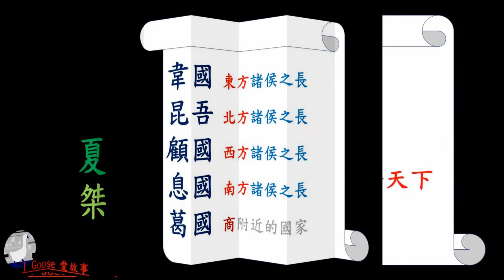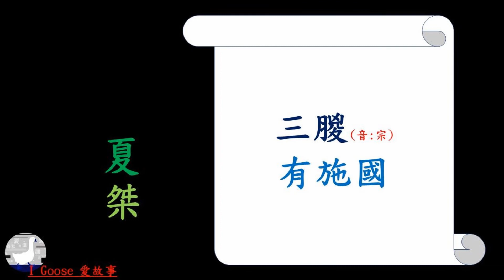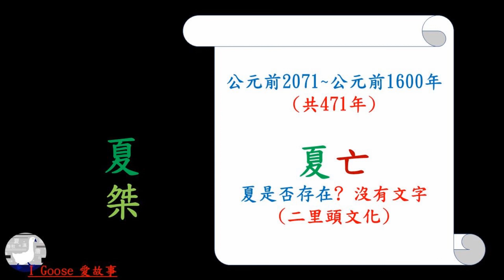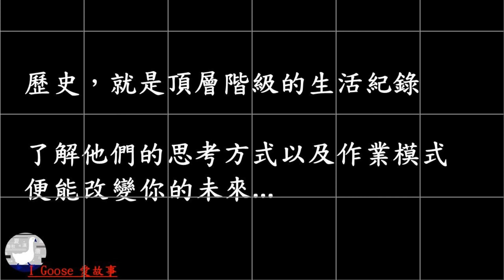( 夏朝-05 ) 湯伐桀-(下) || 商朝的第一位君主（湯），為什麼要出兵討伐（桀）？關鍵的鳴條大戰，究竟鹿死誰手？難道大興土木建蚊子館真的會亡國？...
大興土木建蚊子館會亡國？

一位文武全才的君主，是如何成為史上第一位的亡國君王？
妹喜真的是紅顏禍水？

鳴條大戰，究竟鹿死誰手？…

★個人網頁．為什麼不要學歷史？

我喜歡歷史．
而歷史，其實就是頂層階級的生活紀錄，
了解人頂層階級的思考方式以及作業模式，
我們就有機會改變自己的未來...